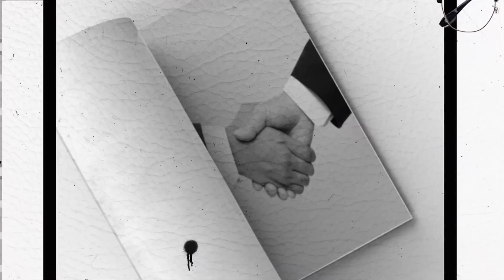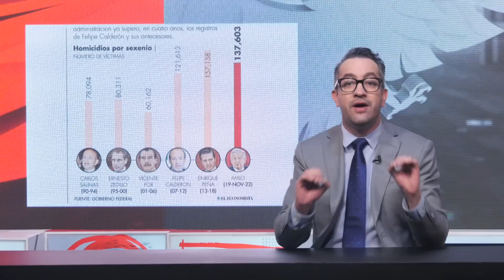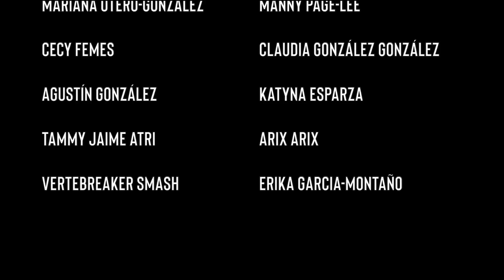EL PRINCIPIO DELFINA - EL PULSO DE LA REPÚBLICA